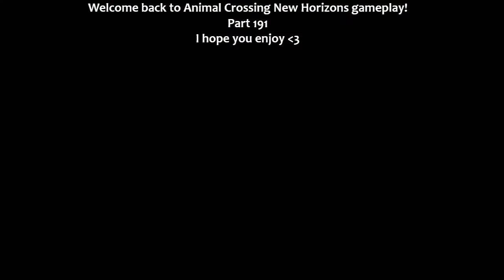Moving green pumpkins to a New Patch! Animal Crossing New Horizons gameplay part 191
Welcome back to Animal Crossing New Horizons gameplay!

Want more gameplay videos?!